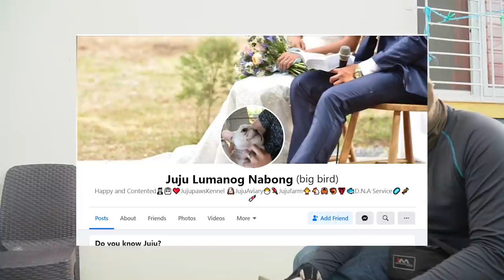PINA DNA KO SI PARBLUE EUWING OPALINES | HOW TO GENDER ANY KIND OF BIRDS USING BLOOD SAMPLE?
HI MGA KA IBON, NAG PA DNA PO TAYO NGAYON KAY SIR JUJU LUMANOG NABONG, PARA MALAMAN PO NATIN ANG GENDER NG MGA PABABA NATING MGA OPALINES SA PAMAMAGITAN NG DNA SAMPLES.

AllieSherlock Singer Guitarist Learning guitar? Guitar Tricks has over 11,000 online video
Allie Sherlock performs - Aladdin - A Whole New World - Grafton Street in Dublin, Ireland